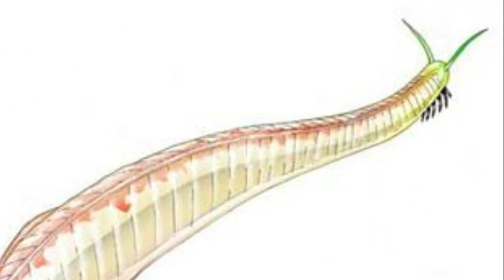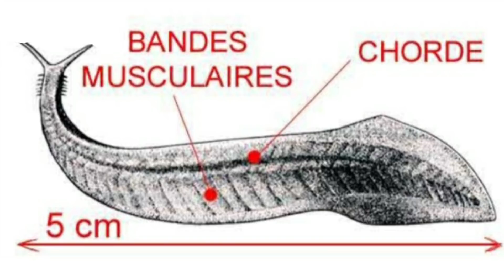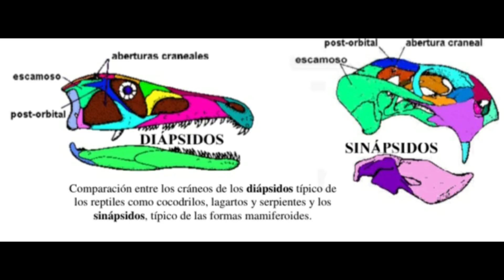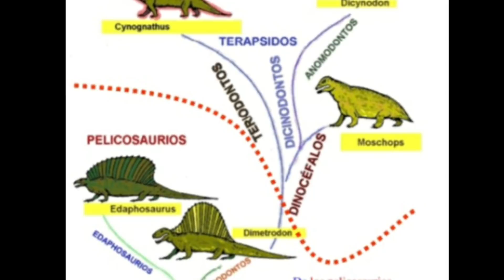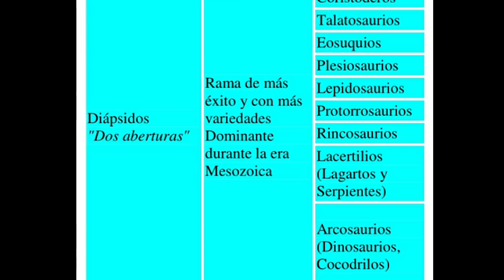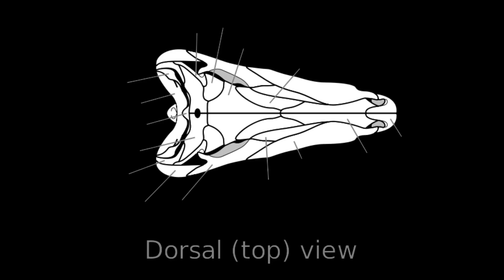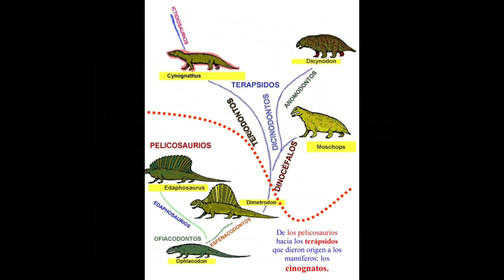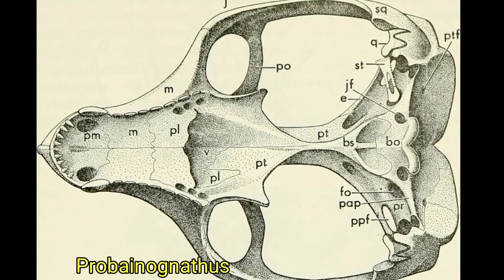🐶🐱El ORIGEN de los MAMíFEROS 😱 Te sorprenderá saber de dónde venimos!!! 🦁🐯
H𝒐𝒍𝒂! 𝑴𝒊 𝒏𝒐𝒎𝒃𝒓𝒆 𝒆𝒔   🎀  𝒞𝓁𝒶𝓊𝒹𝒾𝒶  🎀   𝒚  𝒅𝒂𝒓𝒕𝒆 𝒍𝒂 𝒃𝒊𝒆𝒏𝒗𝒆𝒏𝒊𝒅𝒂 𝒂𝒍 𝒄𝒂𝒏𝒂𝒍. 𝑪𝒐𝒏 𝒕𝒖 𝒂𝒑𝒐𝒚𝒐, 𝒎𝒆 𝒔𝒊𝒆𝒏𝒕𝒐 𝒎𝒐𝒕𝒊𝒗𝒂𝒅𝒂 𝒂 𝒎𝒆𝒋𝒐𝒓𝒂𝒓 𝒚 𝒂𝒔í 𝒕𝒓𝒂𝒆𝒓𝒕𝒆 𝒄𝒐𝒏𝒕𝒆𝒏𝒊𝒅𝒐 𝒅𝒆 𝒎𝒂𝒚𝒐𝒓 𝒄𝒂𝒍𝒊𝒅𝒂𝒅 𝒚 𝒑𝒐𝒄𝒐 𝒕𝒓𝒂𝒕𝒂𝒅𝒐 𝒑𝒐𝒓 𝒐𝒕𝒓𝒐𝒔 𝒚𝒐𝒖𝒕𝒖𝒃𝒆𝒓𝒔... 🅶🆁🅰🅲🅸🅰🆂   𝒑𝒐𝒓 𝒆𝒔𝒕𝒂𝒓 𝒂𝒒𝒖í!!!

Basado en los trabajos de la Dra. Marcela Torreblanca